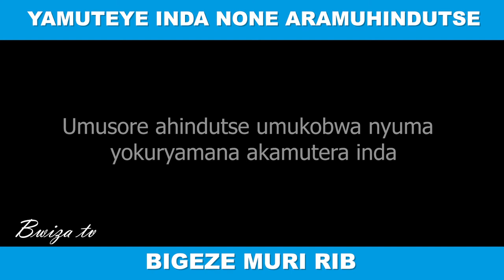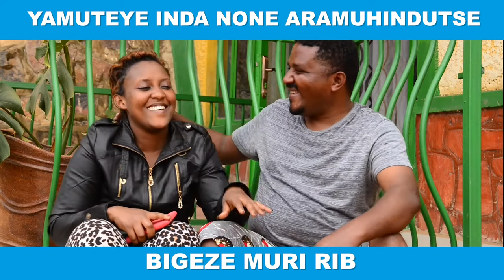CYNTHIA UWAMUTEYE INDA || NONE ARAYANZE UBU BIGEZE MURI RIB - EP 1 NTIGUCIKE